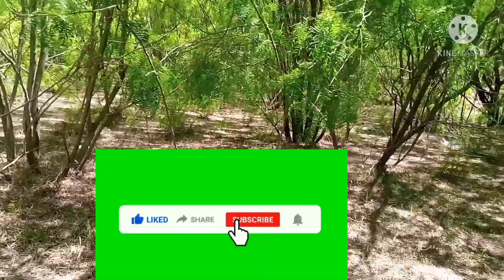phasto rabab with khubsurat video faridi fr Peshawar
khubsurat video faridi kikar video with pashto rabab rubai ghazaly